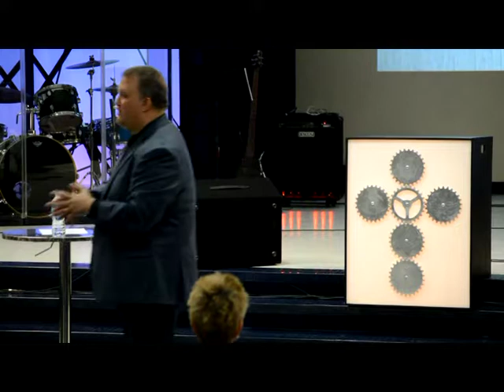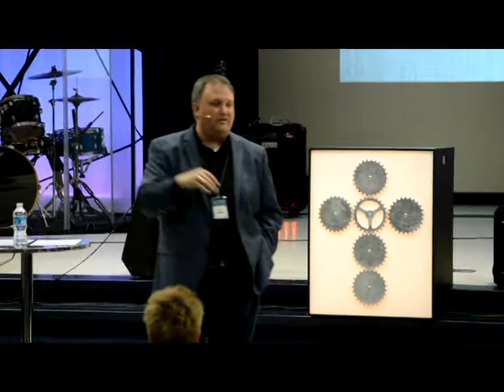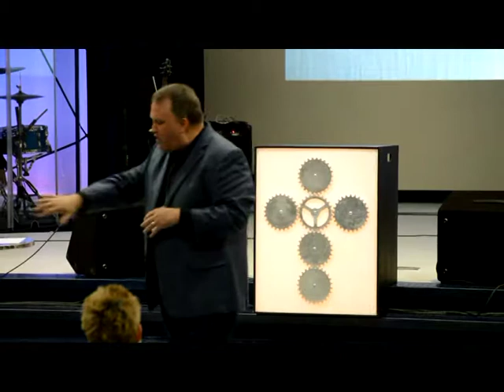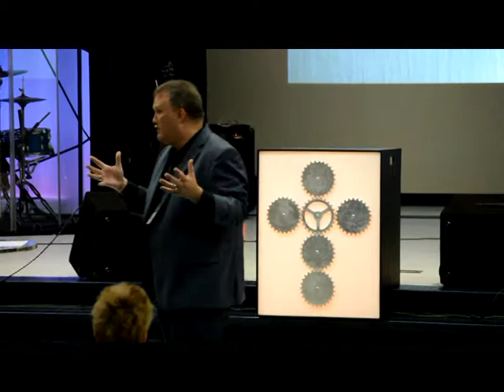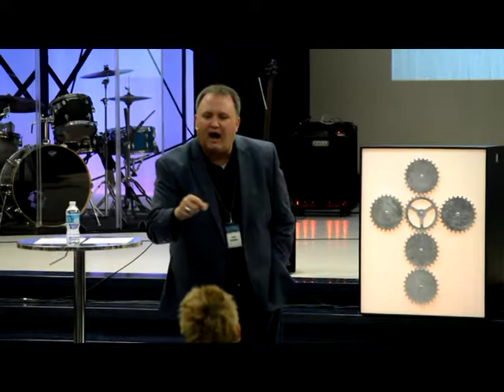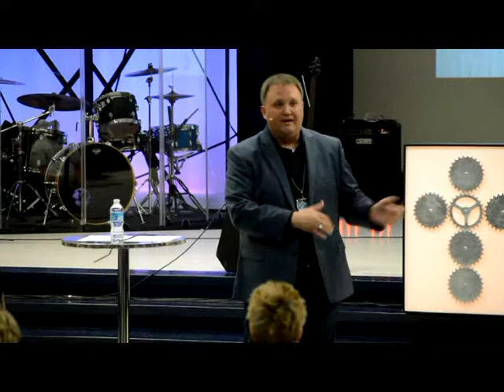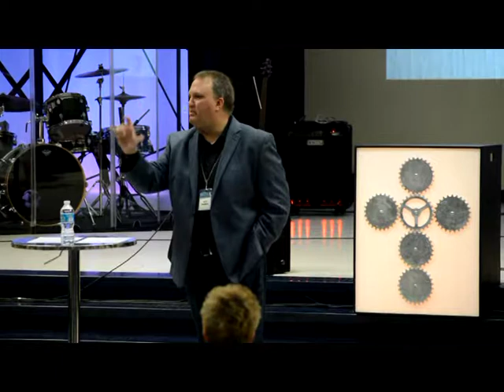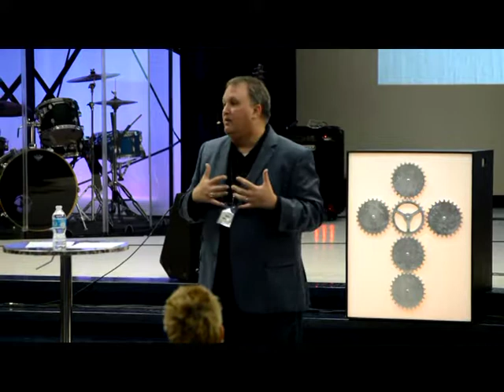Foundations Week 1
Join us for our new series called FOUNDATIONS. Pastor Kelly leads off this series by discussing why it is so important how and on Whom we build our lives. Find Us Online at Connectchurchjax.org

Join Us Sundays - 10am - New Berlin Elementary - Jacksonville, Fl